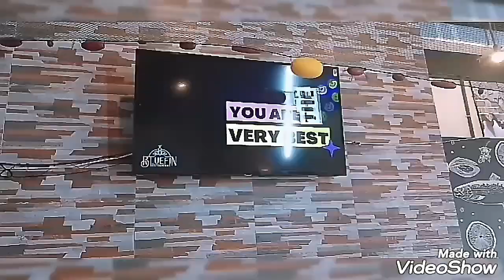Happy Birthday| Marz Geraldine/ofwabudhabi